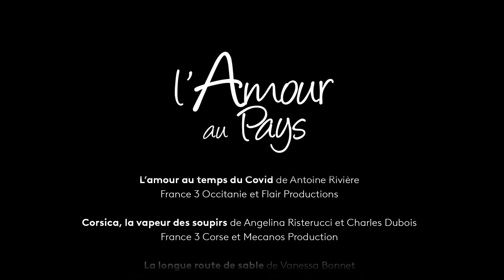L'AMOUR AU PAYS - Bande annonce